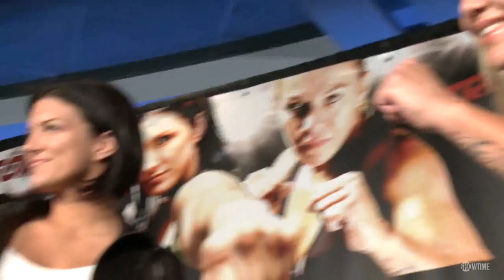Behind the Hype: Carano vs. Cyborg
As the ultimate match-up of strength and power versus technique and form, the fight between Gina Carano and Cris Cyborg has been highly anticipated.  Scott Smith, Frank Shamrock, and Mauro Ranallo comment on highlights from both women's careers.